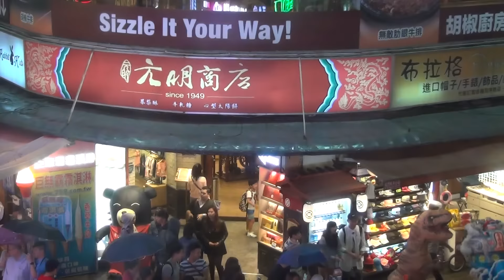105年萬華青山宮靈安尊王第二天暗訪~08青山宮醒獅團進西門町